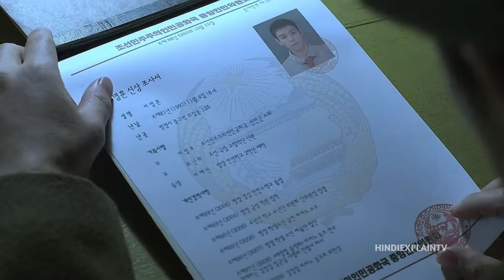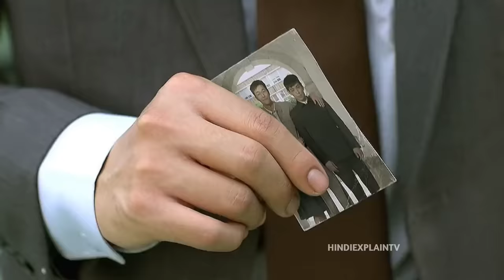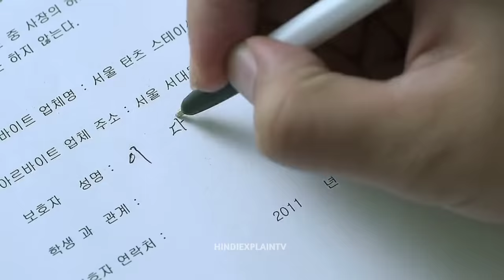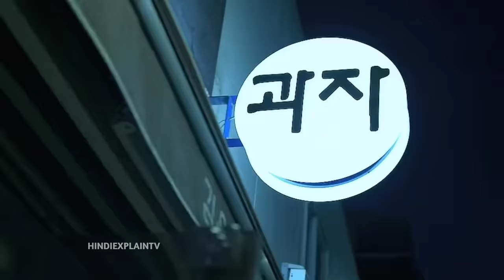This Time Bull!es messed up with The Wrong guy Now They Fkd Up | South Korean Movie Explained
Hello In This Video I EXPLAINED South Korean Action Movie Commitment In Hindi
this Movie Released In Year - Explained In Hindi Language